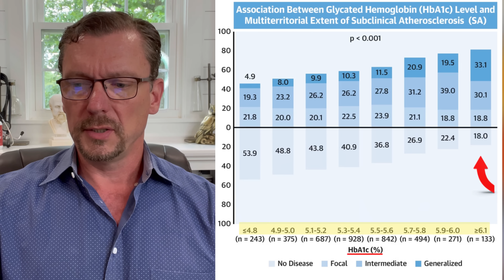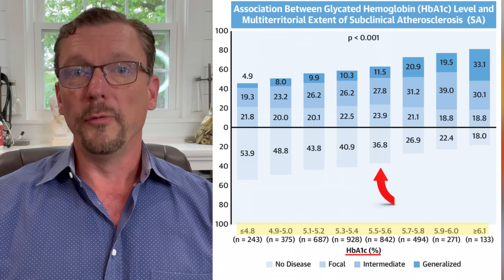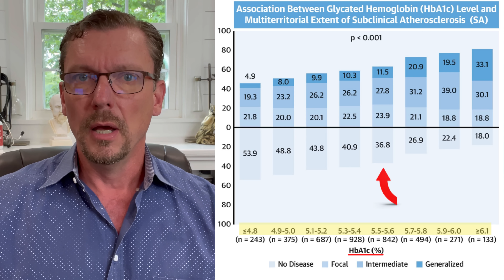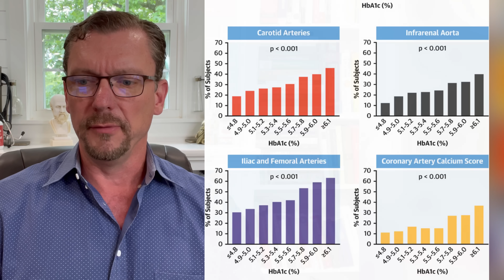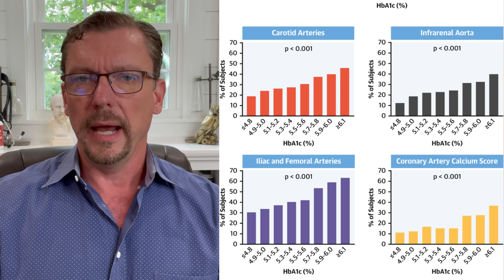"Normal" HbA1c and Artery Blockage (More Bad Advice)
HbA1c is a measure of glycated (sugar-clogged) hemoglobin in your blood over the last 3 months. Many of us are told by our doctor that our A1c is a "little high" but nothing to worry about. This is bad advice and can lead to blocked arteries down the road.

New research shows that you should have only one goal when it comes to your HbA1c and this video explains it all. Know your A1c and know what your goal-A1c really should be. Your health depends on it.

Check your HbA1c at Home (4 tests)

subtitulado en español, مترجم بالاسبانية, с субтитрами на испанском, स्पेनिश में उपशीर्षक

GAB:  @kendberrymd            MeWe:  @kendberrymd

  Snail Mail:
    Dr Berry
To the extent permitted by mandatory law, Dr. Ken D. Berry shall not be liable for any direct, incidental, consequential, indirect, or punitive damages arising out of access to or use of any content available on this channel, including viruses, regardless of the accuracy or completeness of any such content.